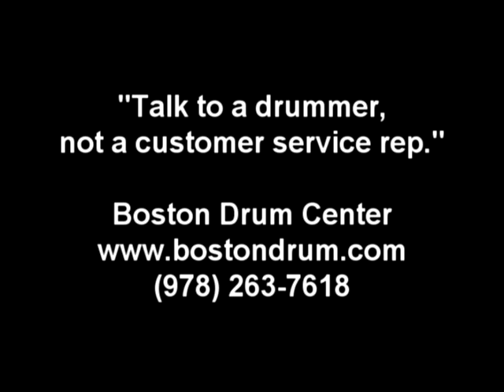Dream Bliss 20" Paper Thin (1323g)